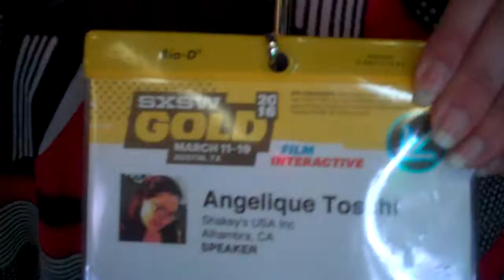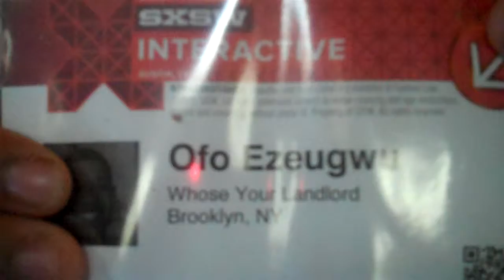The Mentorship at Fast Company Grill (2016)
Angelique Toschi. She mentors me on a slew of issues